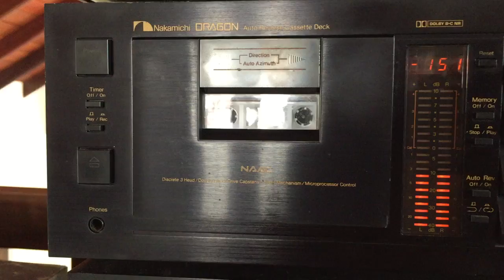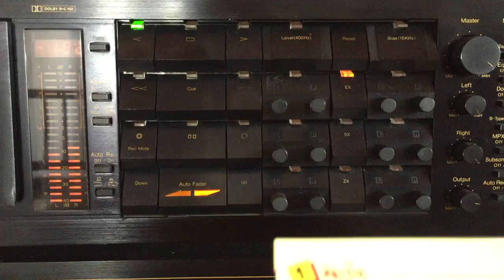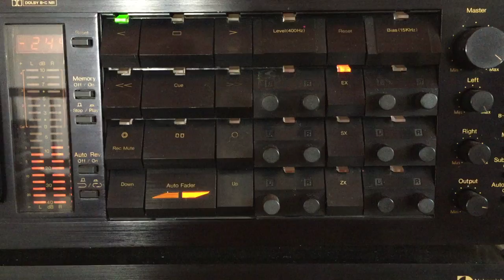W.D. Amaradeva: Neela Warala (Kundalakeshi)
Lyrics: Dalton Alwis; Melody: W.D. Amaradeva